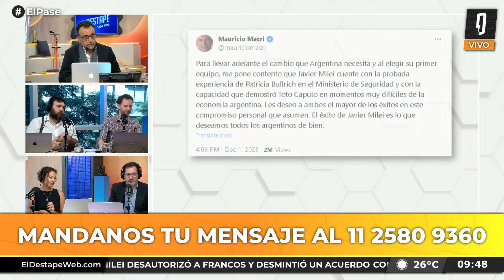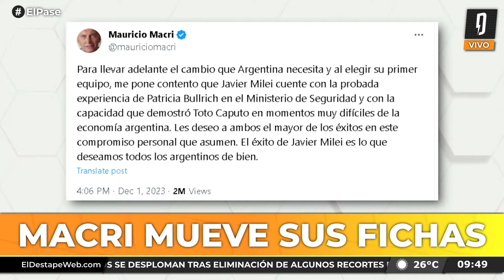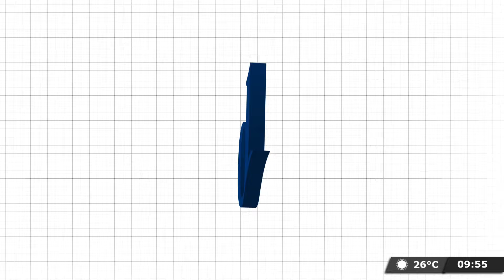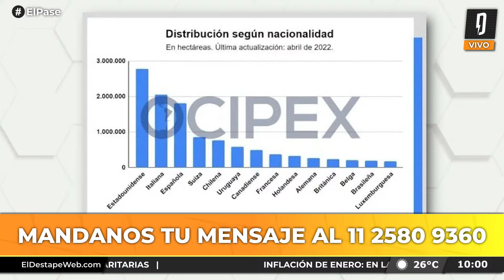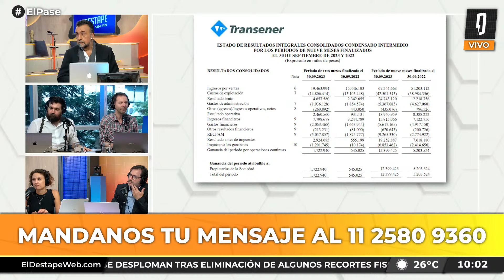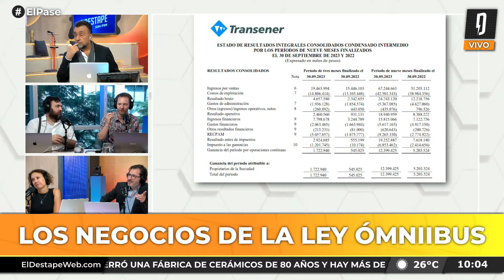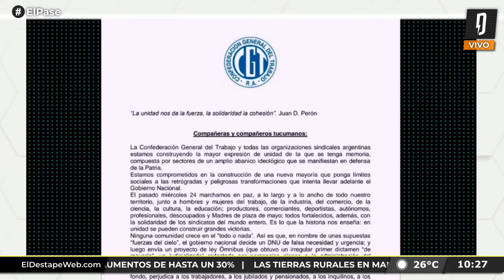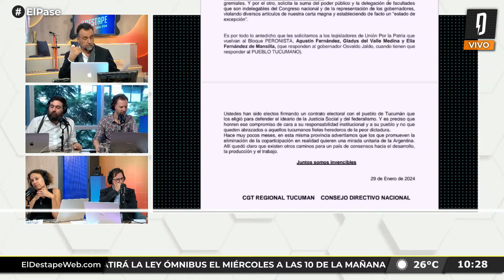MACRI ADELANTA LA TOMA DEL PODER | El Pase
Debate entre Roberto Navarro, Ari Lijalad, Gimena Fuertes, Nico Lantos y Adrián Murano.

PROGRAMACIÓN
6 a 7 - Es Muy Temprano, con Nicolás Esquibel y Lucía Rodríguez Bosch.
7 a 9.30 - Habrá Consecuencias, con Ari Lijalad.
9.30 a 10.30 - El Pase Especial con Roberto Navarro, Ari Lijalad, Laura Carpineta, Nico Lantos y Adrián Murano.
10.30 a 13 - Navarro 2027, con Roberto Navarro.
13 a 14 - Verdades Afiladas, con Adrián Murano.
14 a 17 - Maldita Suerte, con Matías Colombatti.
17 a 19 - El Especial del Verano, con Fernando Cibeira
19 a 22 - Argentina Política, con Carla Pelliza, Jonathan Heguier y El Profe Romero